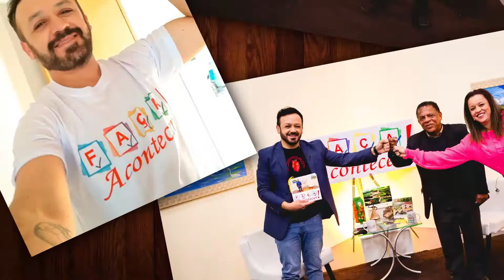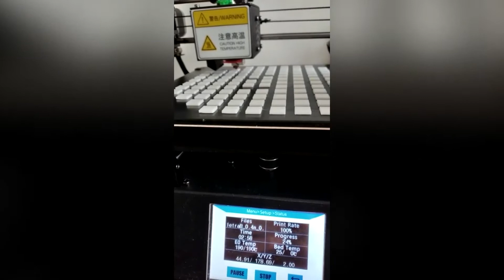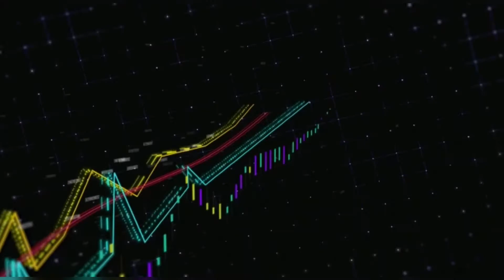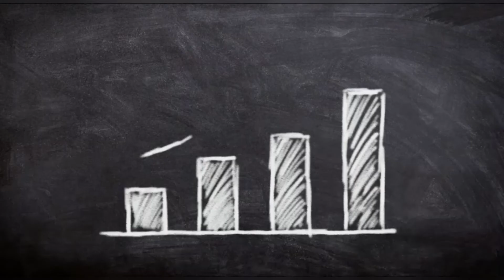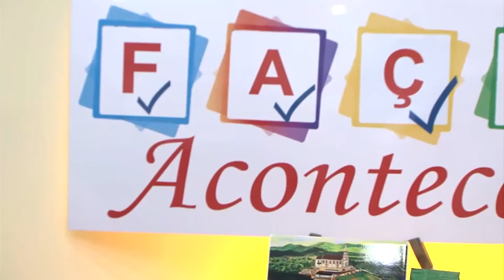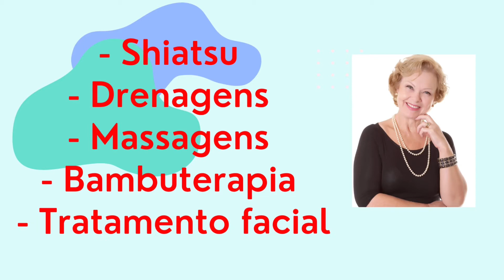Faça Acontecer 08/09/2021